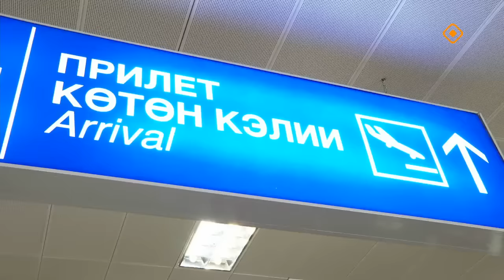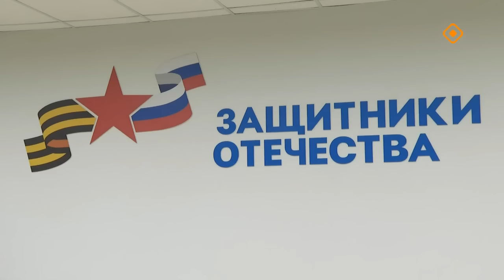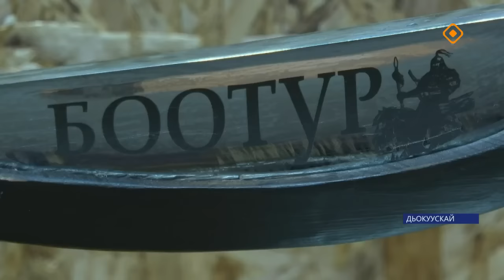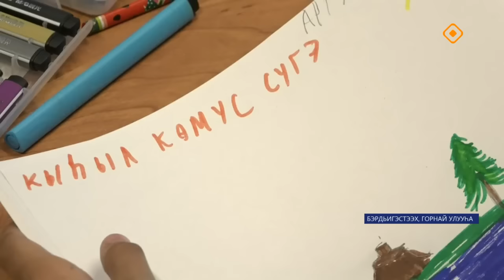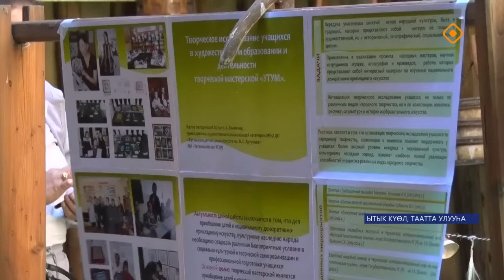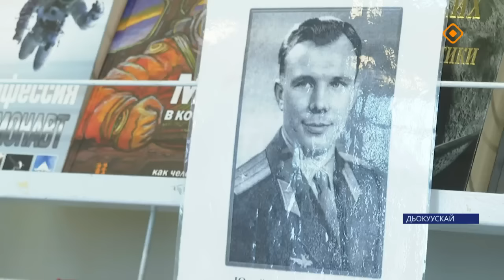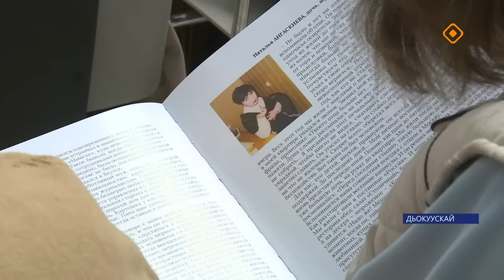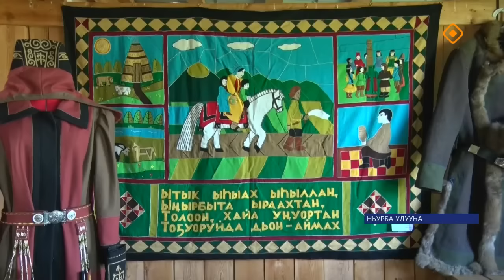«Саха сирэ» информационнай биэрии. Бэс ыйа 18 күнэ 20.30